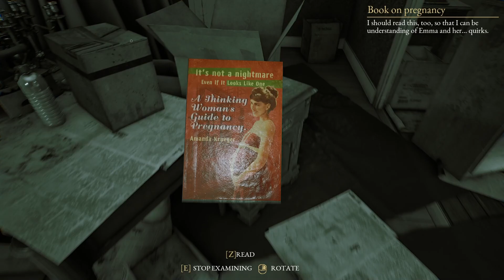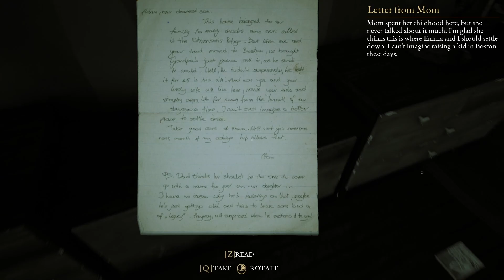The Beast Inside Chapter 1: Home Sweet Home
I loved this game. Hold onto your pants, theyre about to get scared off.